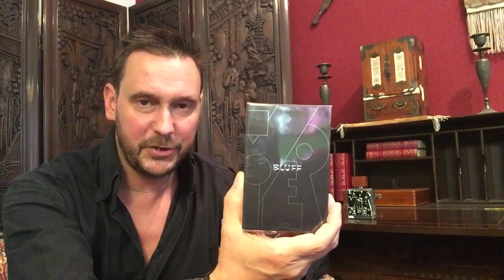Bluff by Lubin (2009) fragrance review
A piece of Wild West history bottled!